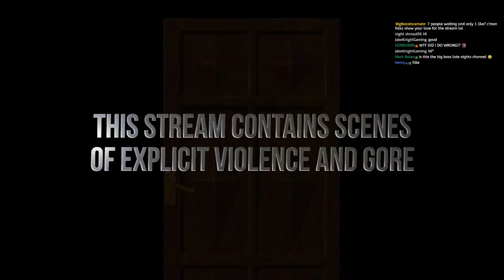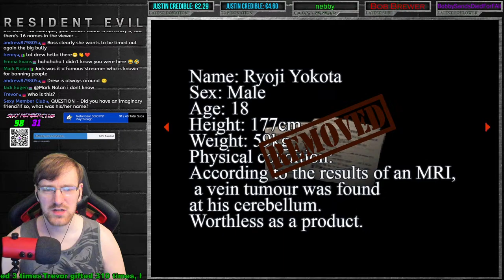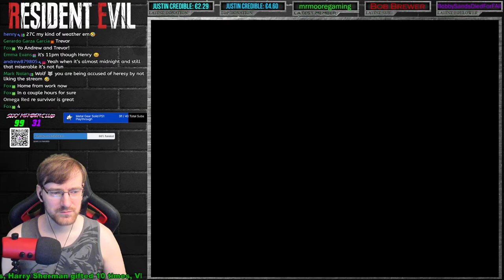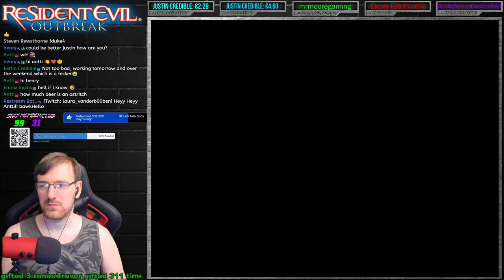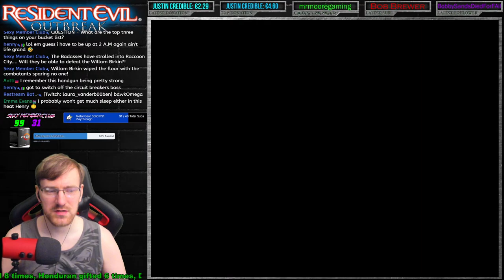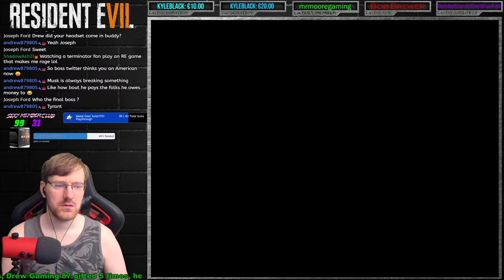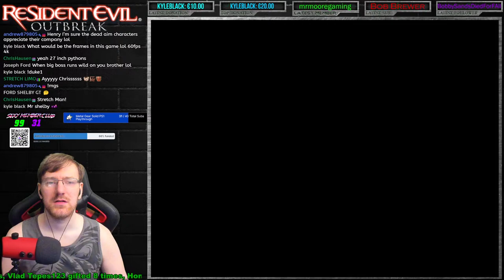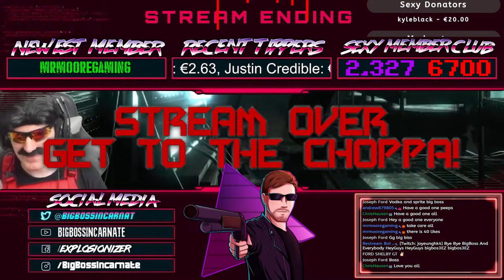RESIDENT EVIL SURVIVOR USING A MOUSE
Resident Evil Survivor Using a Mouse is the Coolest thing I've played today. Having the Chance to examine all the environments with the mouse is amazing. I am also using a HD Texture Replacement mod by Leigiboy which works on RetroArch.

🔥🔥 _*DOWNLOADS*_ 🔥🔥

Mouse Injector Download by Garungorp - it works with a whole bunch of games

🚽 _*THRONE*_ 🚽

💚 _*MEMBERSHIPS*_ 💚

🧔 _*ABOUT ME*_ 🥺

🖥📺 _*MULTI - STREAM*_ 📺🖥

⚠ _*CHANNEL RULES*_ ⚠

1. Be Respectful to everyone
2. Don't ask to add/join me or invite me (Unless I know you already)
3. No Telling The Streamer What to do or How to play. You will be Timed Out!!!
4. Do not type in all CAPS or use excessive EMOJI'S
5. Try to speak English so everyone can understand and communicate.
6. Do not promote/advertise your channel
7. No Politics, Religious Talk. No hate speech

✅ _*SOCIAL MEDIA*_ ✅

💪💻 _*PC PECS*_ 💻💪